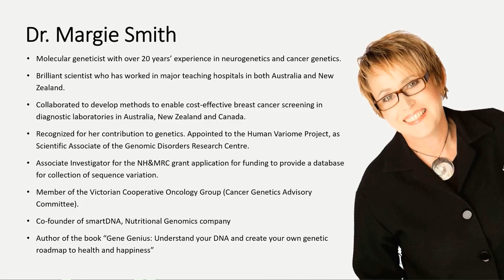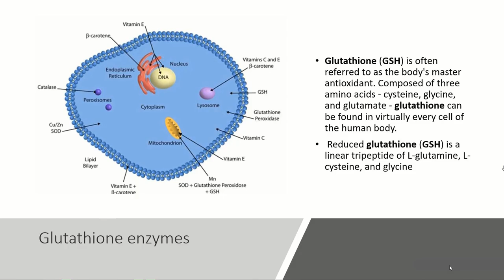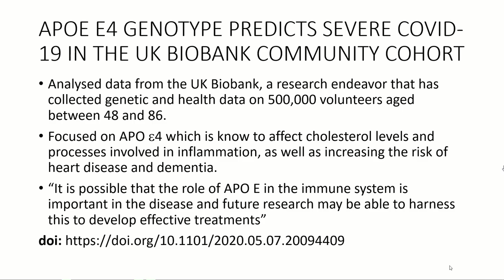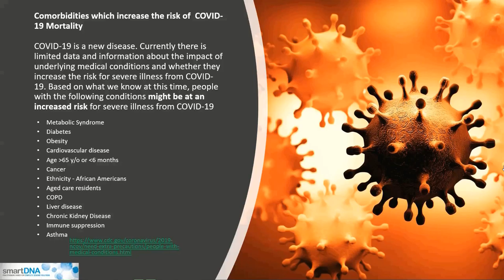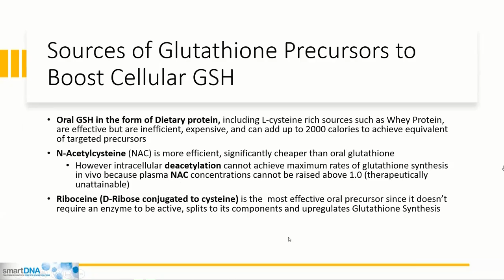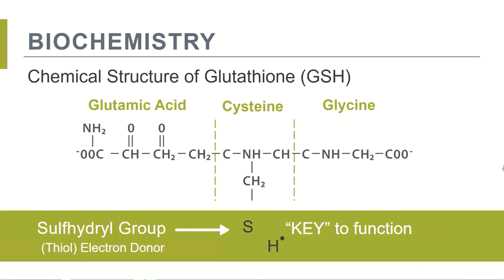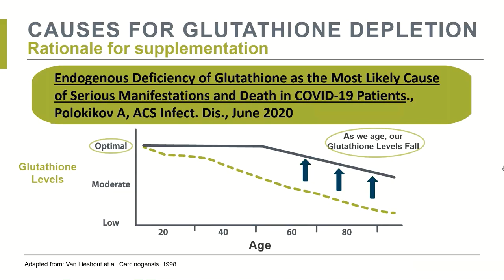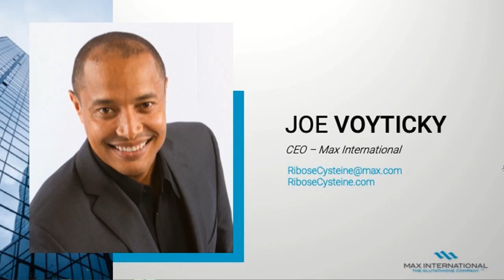Max International Medical Symposium 2020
Dr. Margie Smith and Scott Nagasawa, PhD present and discuss genomic wellness and how it relates to immune system regulation. Hear some of the latest findings on immune system health, the antioxidant system, and the benefits of glutathione.

00:00 start
00:24 Introduction
01:06 Dr Margie Smith - Genomics
1:27:36 Dr Scott Nagasawa - Glutathione and Riboceine

for Max International product information.